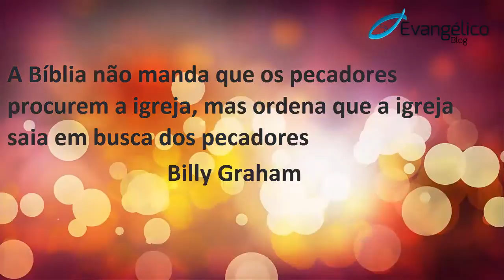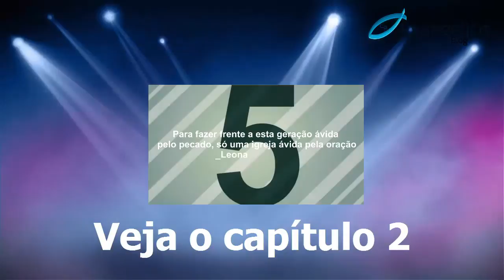Os Pensadores Cristãos - 5 frases marcantes - Capítulo 3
Assista o terceiro capítulo de nossa serie, hoje temos frases de Lutero, Billy Gram e mais.